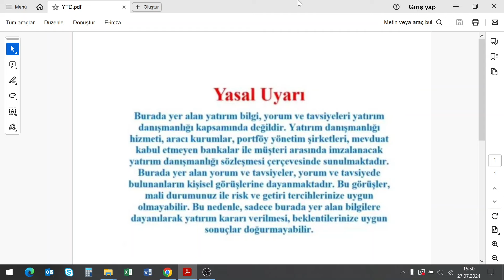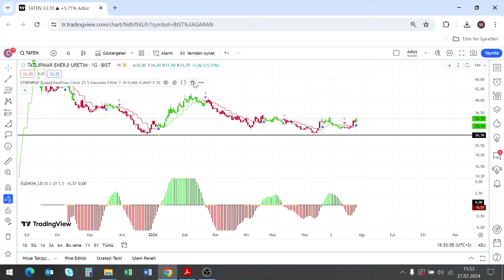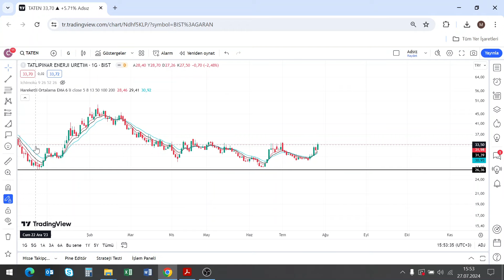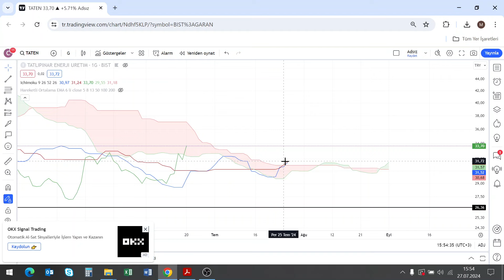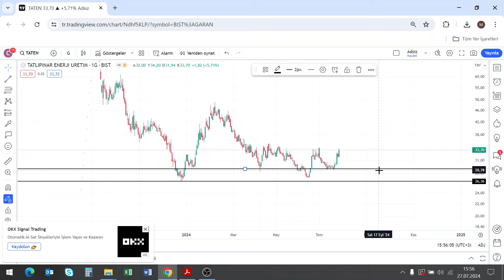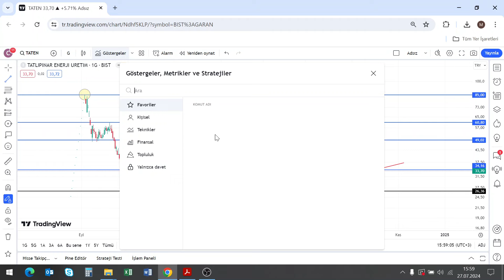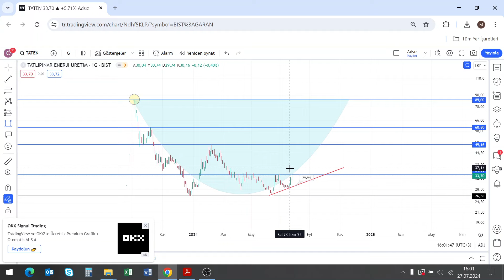TATEN DE MÜKEMMEL 2 Lİ DİP DÖNÜŞÜ! İŞTE KRİTİK DESTEK VE DİRENÇ SEVİYELERİ!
Merhaba değerli yatırımcılar! Bu videomuzda, taten hisse senedini inceledik. 🔍

🚀 İçerik Başlıkları:
TATEN : TATLIPINAR ENERJİ ÜRETİM A.Ş.

🔍 Detaylı Analiz ve Yorumlar:
Videomuzda, her bir hisse senedi için detaylı teknik analiz ve temel analiz yaparak yatırımcılara daha iyi bir perspektif sunmaya çalıştık. Bu hisselerle ilgili haberler ve sektörel gelişmeleri de ele aldık.